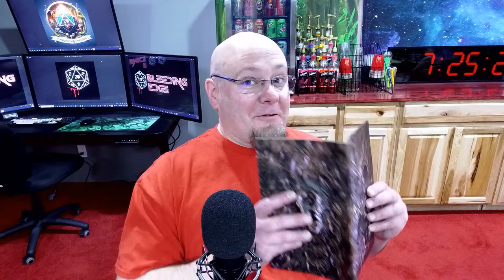The Mysteries of Sal'Lago: Session Zero | Dungeon & Dragons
Session Zero!
Our brand new D&D campaign, The Mysteries of Sal'Lago, Session Zero, begins this Thursday, April 11th, 6:30 pm MST, for our first-ever live stream.
Meet the Crew: Get introduced to our characters and see how they interact!
Unveil the World: Witness the DM weave their magic, revealing the driving force behind our adventure and the core elements of their handcrafted world.
Worldbuilding from Scratch: Be there from the beginning as we embark on this epic journey together!
Join us and explore the uncharted territory of Sal'Lago!

My good friend Kolton will be taking the reins as DM for this epic adventure.